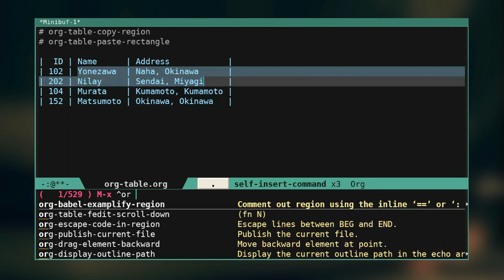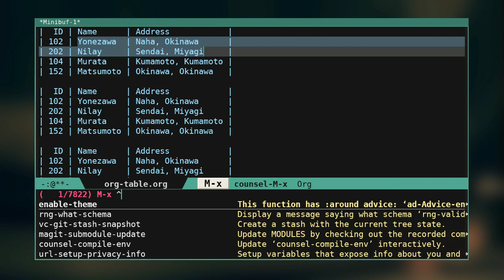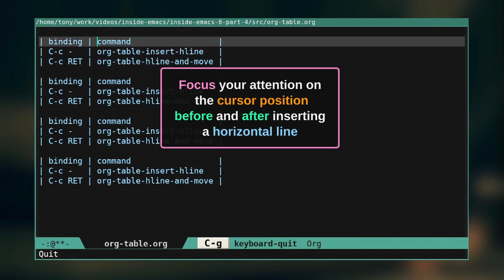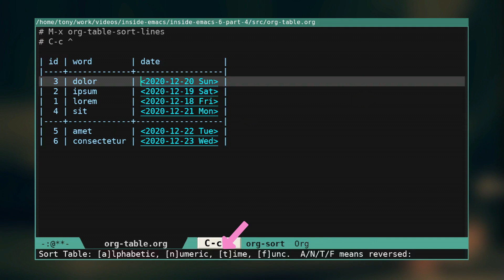Copy and paste tables | org-table | Inside Emacs #6 (part 4)